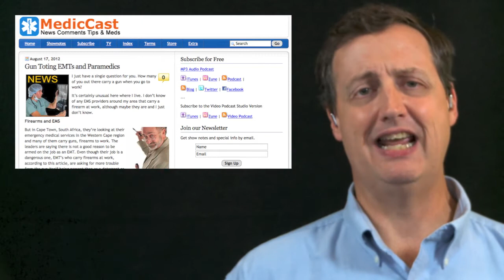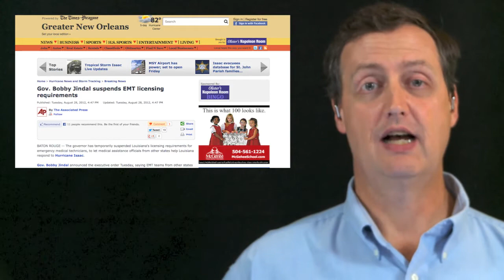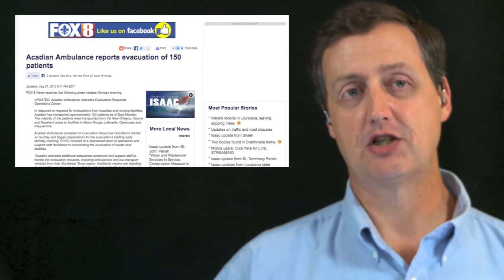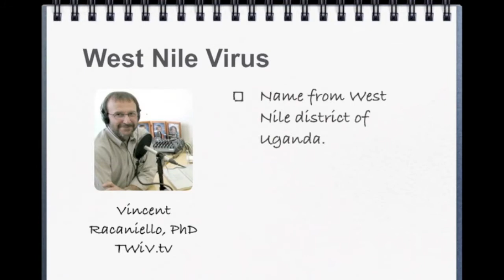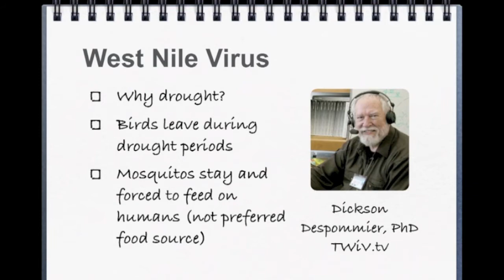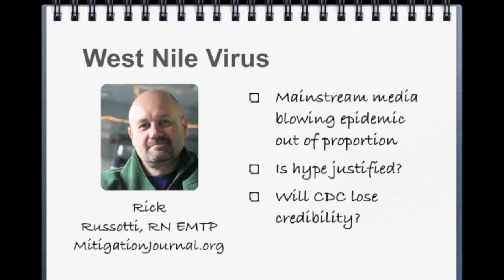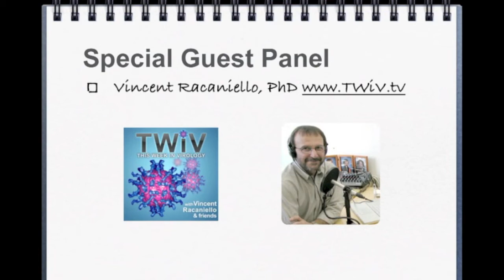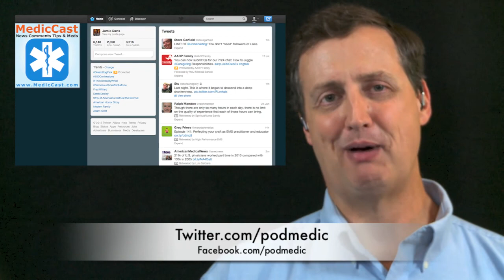West Nile Virus Interview and EMS Weekly News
Join MedicCast host Jamie Davis, the Podmedic as he covers the week in EMS news. Then he brings three special guests on the show including Vincent Racaniello, Dickson Despommier, and Rick Russotti. The topic at hand, the media hype surrounding West Nile Virus this year. Find more episodes like this one at MedicCast.tv.